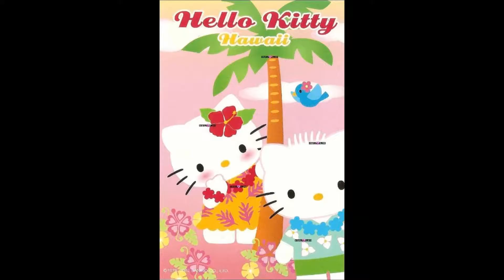metal slug variado 281